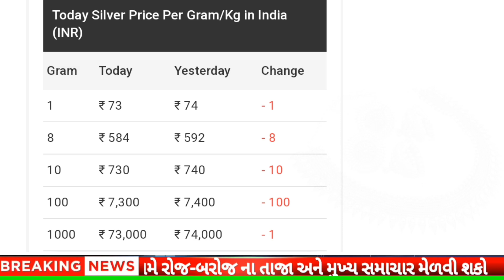ચાંદીના ભાવમાં હાહાકાર 😱| Today Silver and Gold rate | 18/11/2023 | daily news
1 gram gold jewelry with price in ahmedabad,

sonyacha bhav,
sonyache bhav,

વીડિયોમાં સોના ચાંદીના ભાવ google ને આધીન આપવામાં આવે છે જેની ખાસ નોંધ લેવીsonachandinabhav
#23/09/2023